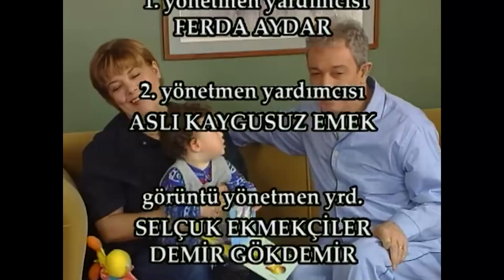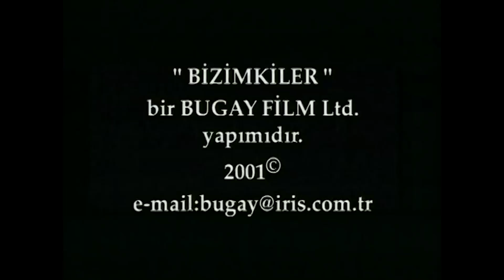Bizimkiler "Tarz Meselesi" 176. Bölüm